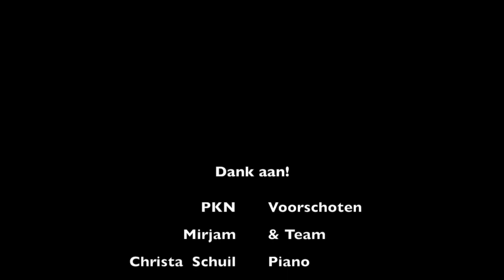Terugblik vandaag! Heerhugowaard/ Voorschoten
Wat een top dag weer! Superdruk, maar zo waardevol!
Spreken deze morgen voor Compassion en s'middags een voorstelling doen.